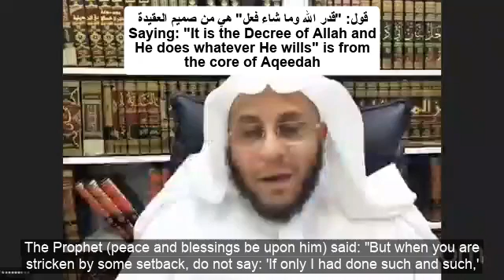To say "It is the decree of Allah" is from the core of Aqeedah Sheikh Dr Aziz bin Farhan Al Anizi